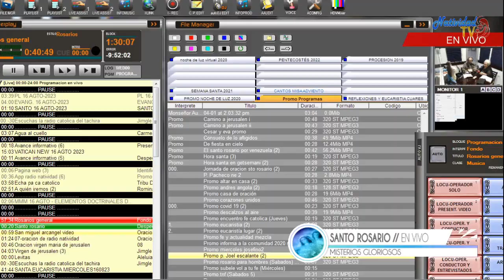SANTO ROSARIO | Misterios Gloriosos | Miércoles, 16/08/2023